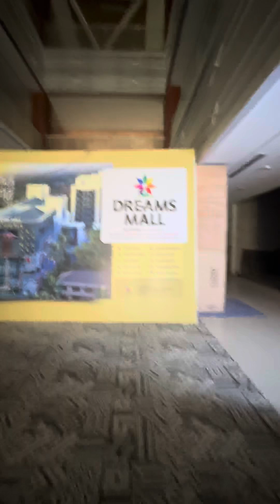പുതിയ കൊട്ടിയം Dreams Mall